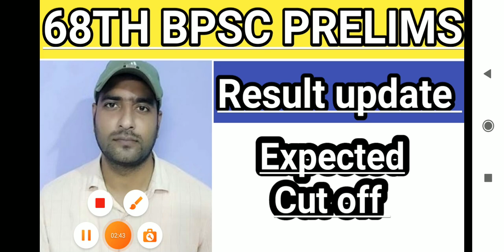68th bpsc prelims expected cut off/68th bpsc prelims result date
68th bpsc prelims result or cutoff
bpsc 66th pre result cut off marks
bpsc 66th pt result cut off marks
65th bpsc final result cut off
66 bpsc final result cut off